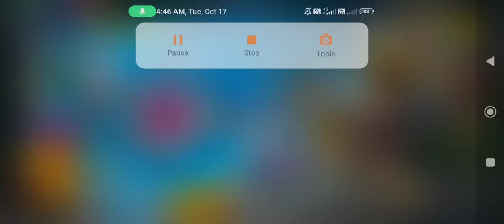NEW FIST SKIN FADED WHEEL| FREE FIRE NEW EVENT| FF NEW EVENT TODAY| GARENA FREE FIRE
RAMPAGE LEGENDARY EVO BUNDLE| FREE FIRE NEW EVENT| FF NEW EVENT TODAY| NEW FF EVENT|GARENA FREE FIRE

HOW TO COMPLETE ALL EVENTS? FREE FIRE NEW EVENT| FF NEW EVENT TODAY| NEW FF EVENT| GARENA FREE FIRE

FREE FIRE NEW UPDATE TODAY| FREE FIRE NEW EVENT| FF NEW EVENT TODAY| NEW FF EVENT| GARENA FREE FIRE

NEW EMOTE PARTY EVENT TODAY| FREE FIRE NEW EVENT | FF NEW EVENT TODAY| NEW FF EVENT|GARENA FREE FIRE

NEW LUCKEY WHEEL EVENT TODAY| FREE FIRE NEW EVENT| FF NEW EVENT TODAY| NEW FF EVENT|GARENA FREE FIRE

NEW LEGENDARY BUNDLE?| ff new event today, free fire new event, new ff event, Garena free fire event

AT Group 👇

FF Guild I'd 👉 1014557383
FF user Name 👉༄AT_Gᴀᴍᴇʀ࿐➊
FF user Name 👉 ༄AT_Gᴀᴍᴇʀ࿐➋

Free Fire Top Country 👇

1. Garena free fire Indonesia
2. Garena free fire Brazil
3. Garena free fire India
4. Garena free fire Brasil
5. Garena free fire Singapore
6. Garena free fire Thailand
7. Garena free fire Vietnam

FREE FIRE NEW EMOTES| ff new event today, free fire new event, new ff event, event, Garena free fire
JANUARY MYSTERY SHOP| ff new event today, free fire new event, new ff event, event, Garena free fire

HOW TO GET ELITE PASS IN AIRDROP | FF NEW EVENT | FREE FIRE NEW EVENT | NEW EVENT FREE FIRE
FREE FIRE NEW EVENT || FF NEW EVENT TODAY || I GOT M1887 ALL RARE ITEMS
APRIL MONTH MYSTERY SHOP 2022, ELITE PASS DISCOUNT EVENT || ff new event today, new event free fire
NEXT GOLD ROYALE FREE FIRE || ff new event today, free fire new OB 32 update, Next m4a1 Evo gun skin
FREE FIRE NEW EVENT TODAY |ff new event today, new event free fire
FREE FIRE NEW UPDATE || ff new event today || new event free fire || ff new event
Free fire new character ability test || ff new event today, free fire new event today, new event
SEASON ELITE PASS FREE FIRE | ff new event, free fire new event today, new event ff
FREE FIRE NEXT EVO GUN SKIN, OB 32 UPDATE || ff new event today, free fire new event, new event ff
 ff new event, new event today, free fire new event
Holi festival event free fire || free fire new event | ff new event today | new event free fire
NEXT TOP UP EVENT FREE FIRE || Free fire new event || New gold Royle || March mystery shop Free fire March month Mystery shop confirm date 2022 || ff new event today FREE FIRE NEW EVENT - elite pass Discount event | MYSTERY SHOP free fire

December mystery shop free fire
free fire mystery shop 2022
EP Discount event
December month mystery shop
December elite pass Discount

IGNORE -

😊 Related Tags 😊

1. free fire new event
2. free fire new event today
3. new event free fire
4. ff new event
5. ff new event today
6. free fire new update
7. today free fire new event
8. free fire new events
9. free fire today new event
10. new event ff